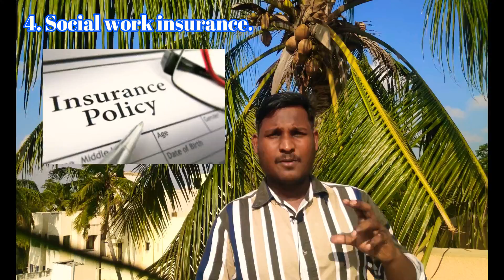National Association of Social Workers (NASW) in Tamil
Hey Social Work buddies. ©heck the website of NASW and PSWA